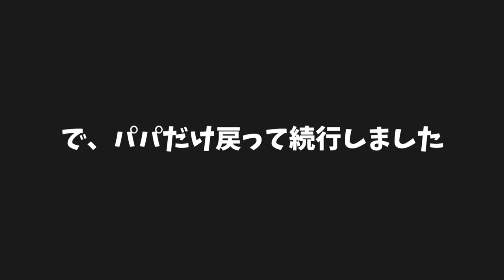【エブリディとってき屋】クレーンゲームでディズニーグッズを取りまくれ！ボンボンTVのあの人も登場！【しほりみチャンネル】